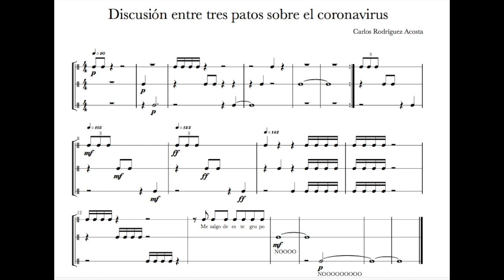DISCUSIÓN ENTRE 3 PATOS ACERCA DEL CORONAVIRUS